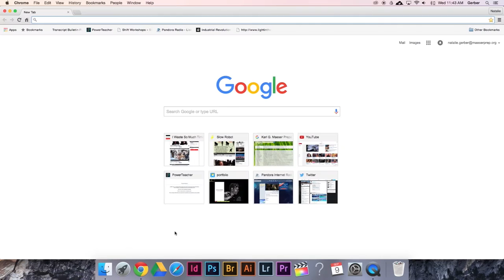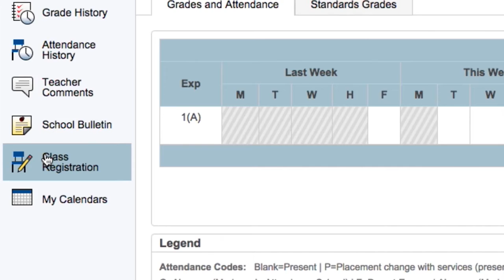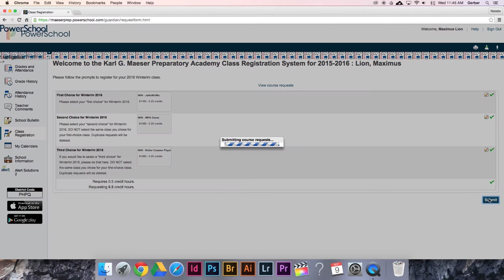R-News Week #4 2015-16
Maeser Prep Academy's Friday announcements.
This week's include Winterim registration instructions, spirit week instructions, and images from this week's sports.